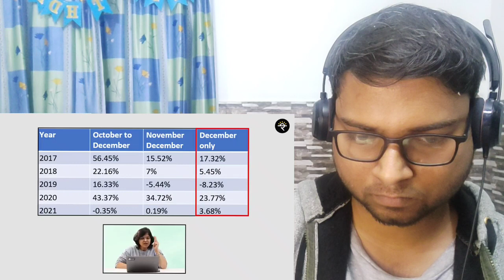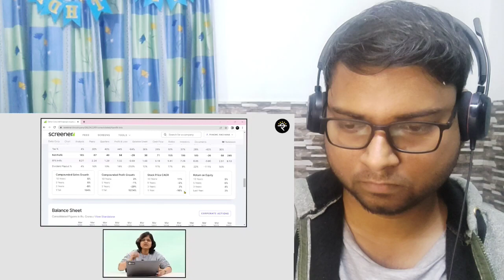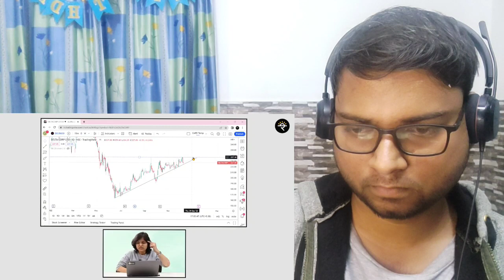Am I Buying This December Special Stock? | Fundamental Analysis-2022 | CA Rachana| LITTLE UNDERRATED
Dear Friends,